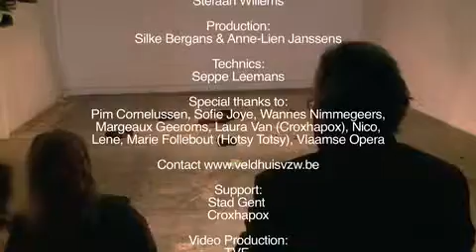Experiment BABYLON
VELDHUIS Theatre with: Arthur Follebout, Celia Ippolito, Salomé Mooij, Stefaan Willems
Production: Silke Bergans & Annelien Janssens
Stage light etc: Seppe Leemans
Thanks to: Pim Cornelussen, Sofie Joye, Wannes Nimmegeers, Margeaux Geeroms,Laura Van (Croxhapox) Nico, Lene, Marie Follebout (Hotsy Totsy), Vlaamse Opera. Support: Stadt Gent and Croxhapox
Location: Croxhaox, Gent, BE
See Theater Vol. 117